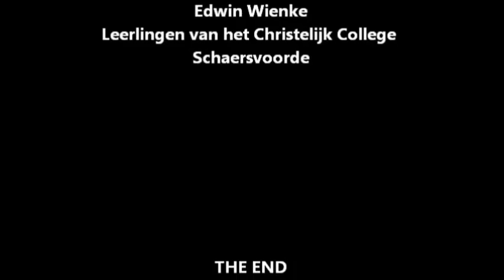NOS journaal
Op zaterdag 23 maart heeft in de DRU Cultuurfabriek de derde editie plaats gevonden van het DRU Achterhoeks Film Festival voor Scholieren. Dit festival, georganiseerd door het Almende College en het filmhuis van de DRU Cultuurfabriek, staat in het teken van jonge filmtalenten uit de Achterhoek. Het thema voor 2013 luidde VREEMD. Schaersvoorde heeft 9 filmpjes ingezonden die allemaal op dit festival te zien waren op het witte doek en we hebben 2 prijzen binnen gesleept! De eerst prijs kreeg ons filmpje 'NOS journaal', gemaakt door Diede Hoenderboom, Ischa Kempka, Tess Matas en Derek Westervelt. Naast de eer winnen deze leerlingen kaarten voor Huntenpop! Een tweede prijs was voor de film 'Unescapable' van Emma Nijman, Marijn Mateman, Roosmarijn van Wees! Deze leerlingen winnen kaarten voor een concert naar keuze in de DRU. Een geweldig resultaat van een leuk project!